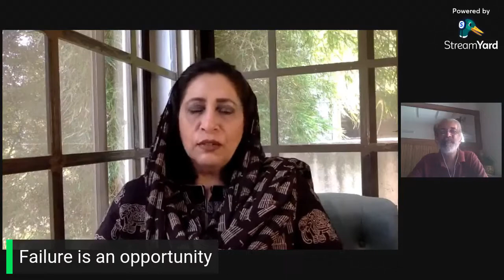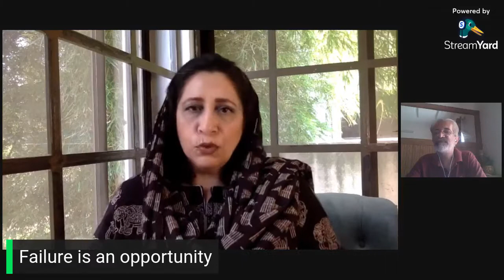FailFest 1.0 Interview of Ms. Sadia Bokhari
FailFest 1.0 Interview of Ms. Sadia Bokhari by thewanderingdervish Shaikh Muhammad Ali